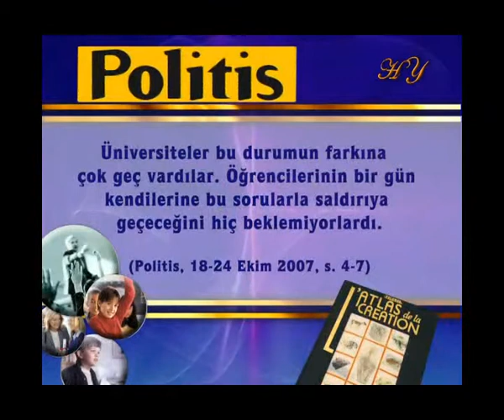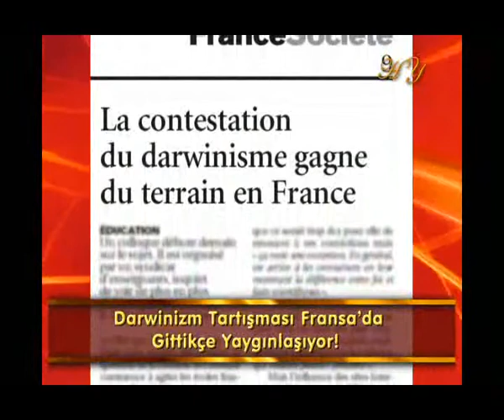FRANSA'DA DARWINİST PANİK - FRANSA'DA ÖĞRENCİLER EVRİME İNANMİYOR